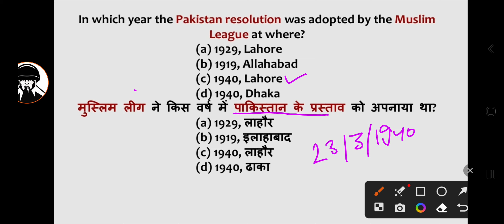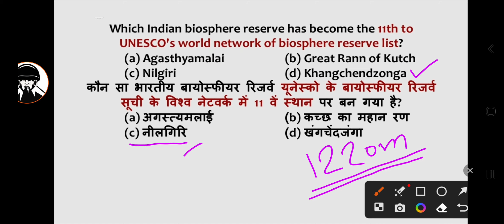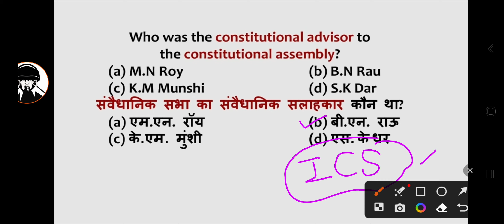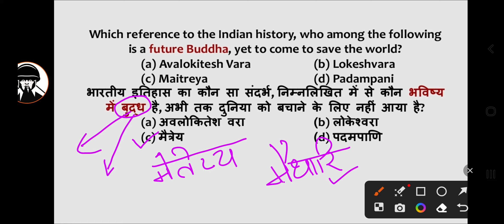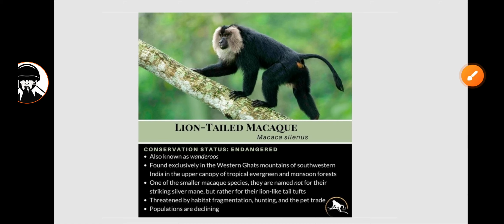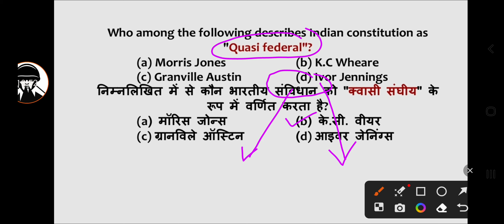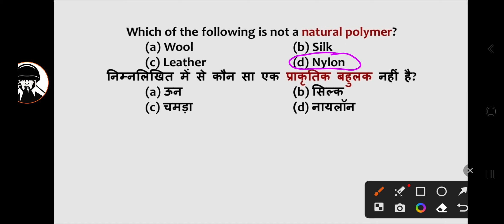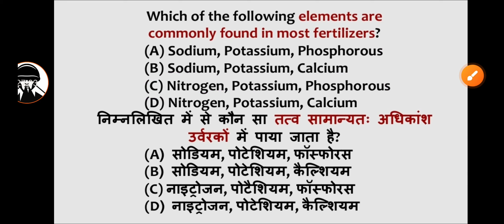1st Mock Test of HP Police Bharti 2024 | HP Police Constable Recruitment 2024 | Hp police exam 2024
Follow Our Whatsapp Channel For FREE  Study Material 📖 👮🏻‍♂️🎯🇮🇳🔥

Hlo Aspirants 👮🏻‍♂️

जरूर देखिए 🔥🔥

1st Mock Test of HP Police Bharti 2024 | HP Police Constable Recruitment 2024 | Hp police exam 2023-24 | Him Rakshak

hp police
hp police band manali
special task force hp police
Commando force hp police
hp police constable syllabus
hp police ki bharti kab hai 2023
hp police kangra final result
hp police ki taiyari kaise kare 2023
hp police ki bharti kab hogi 2023
hp police ki bharti kab aaegi
hp police kaise bane
hp police motivational video
hp police motivation
hp police model test paper
hp police most important question
hp police mock
hp police mock test book
hp police mock test in hindi

धन्यवाद